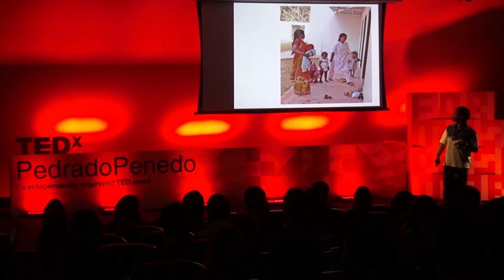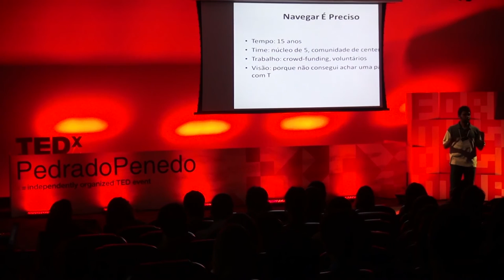Porque precisamos de um Hospital da Esperança? | Amit Garg | TEDxPedradoPenedo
Empreendedor social capixaba, com descendência indiana. Ajudou a fundar hospitais na Índia. Ele se formou em Stanford e durante uma especialização em Harvard passou a integrar um fundo de investimento de 1,2 bilhões de dólares. Foi eleito pelo Fórum Davos o jovem brasileiro que pode mudar o mundo.